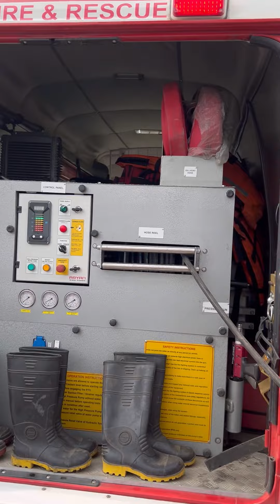One day in the field | India’s Engineering Marvel that will transform rural economy